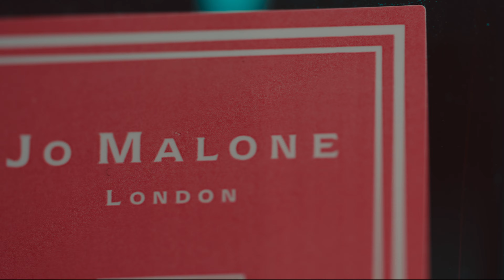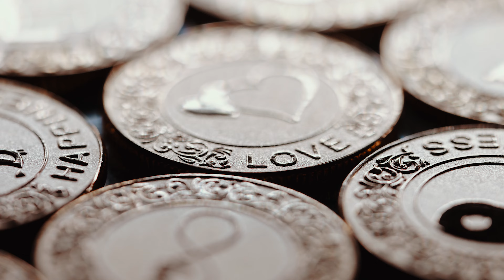Missio Dei Hotel Wedding SDE of Lanz & AC in 4k 10Bit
Coordinator Jesser VC Wedding & Events Coordination  Jesser VC
Photo Ravie Wong Photography
Makeup Banggayan Mariel Lawrence
Hair Dora Elumbaring Sy
Decor Arlene Saile Libres
Hosts | Maria Venus Raj and. Jherald Ebao - Wedding and Events Host
LedWall Lights & Sounds MISH Lights and Sounds
Venue  Missio Dei Hotel